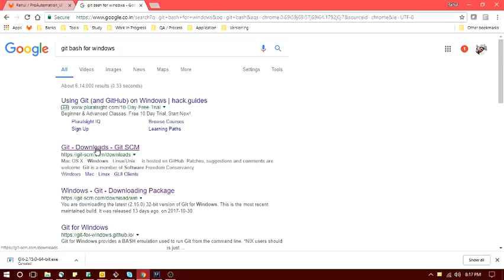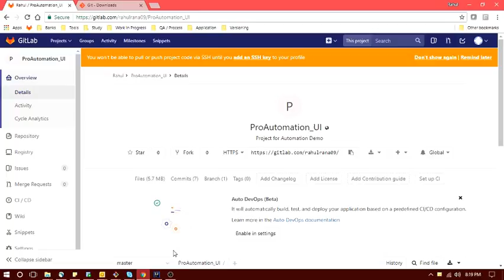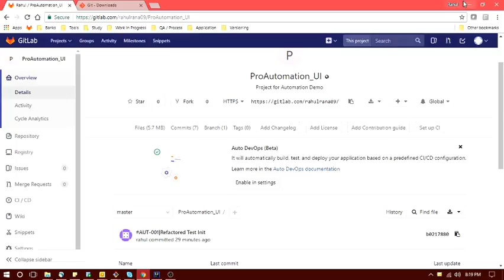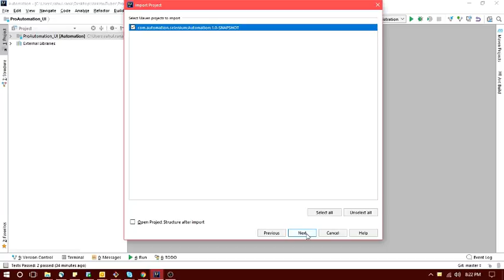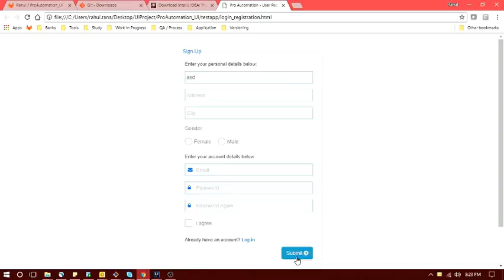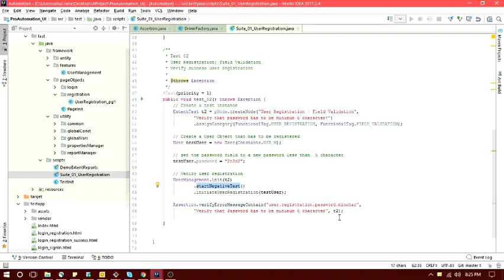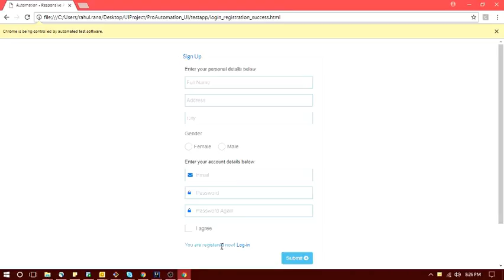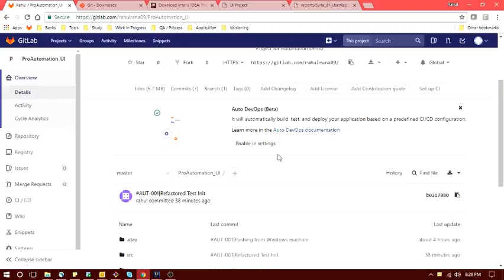Setup | Selenium WebDriver Framework | Clone from GitLab | Windows [Nov 2017]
Ready to use Selenium Framework. Clone the Maven project from Gitlab and start practicing UI automation. No need to download any jars, all the dependencies are already included. Just configure maven and install git bash. Clone the project and you are good to go!